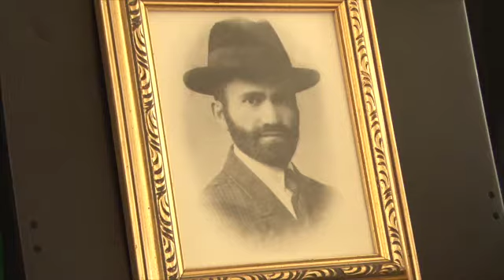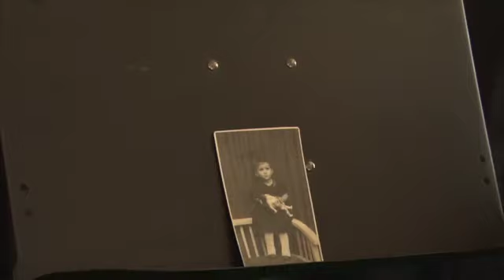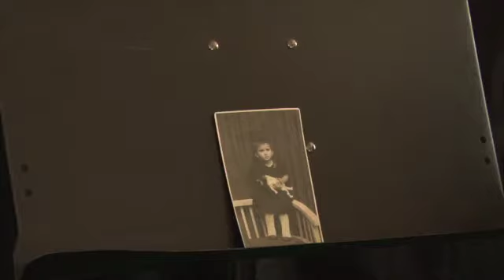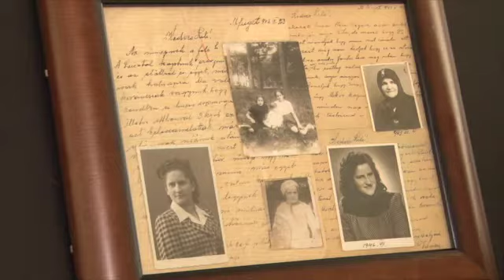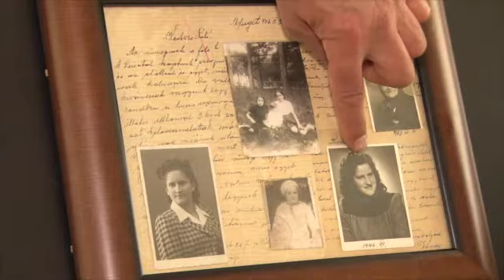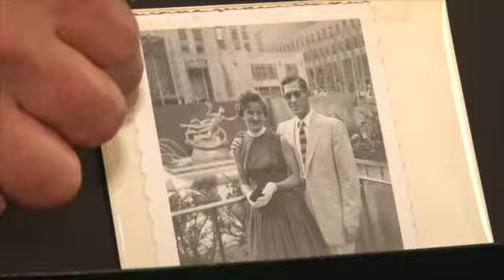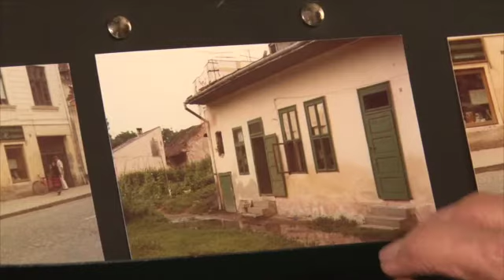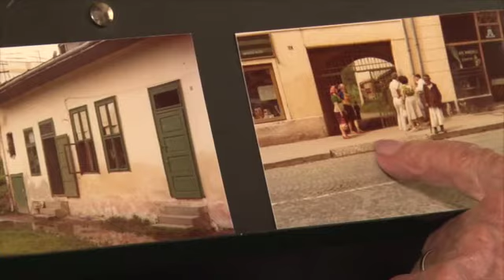Holocaust Survivor Testimony: Mimi Weingarten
Sighet, Romania is perhaps most famously known in reference to the Holocaust as the childhood home of Elie Weisel. While Elie is one of the most well-known Holocaust survivors, Mimi Weingarten was also a young girl in Sighet, one year younger than Elie when war came to the city. At the start of World War II nearly 10,500 Jews lived there.

In this oral history testimony, conducted by Amud Aish Memorial Museum in conjunction with the United States Holocaust Memorial Museum, Mimi recounts her childhood, which included both Jewish life (including in the Bais Yaakov) and antisemitism. Conditions for the local Jews deteriorated rapidly with the Hungarian invasion in 1940 and eventual invasion by Germany in 1944. The Weingarten family’s cheese shop was forcibly closed, their home was invaded, their Jewish schools were closed, and Mimi’s father and sister were arrested. In 1944, Hungary was invaded by the Germans and the local Jews, including Mimi and her family, were forced to move into the Sighet Ghetto.

The Weingarten family was on the last transport to Auschwitz in July 1944. In less than two months, nearly 440,000 Jews were sent to Auschwitz, most of who were gassed on arrival at Birkenau. Mimi and her sisters survived selection, only to be later separated despite attempts to stay together. While in Birkenau Mimi was forced to do slave labor and was eventually forced on a Death March to northeast Germany as the war was coming to a close. After being liberated by the Russians, she returned home to Sighet in hopes of finding her family. Out of Mimi’s four siblings and her parents, only two of them survived. Eventually, Mimi immigrated to America after feeling like she was homeless and had nowhere else to go, despite efforts to get to what was then Palestine. Mimi married and had children upon her arrival in America.

After everything that she went through, Mimi wonders why she survived when so many others did not. She is grateful to G-d for being good to her but not a day goes by that she doesn’t think about the awful things that occurred that are beyond comprehension. While we may know more well-known stories, such as Mimi’s neighbor Elie, we also need to make effort to learn and internalize the other stories, stories like Mimi, who was just a young Jewish girl lost in an incomprehensible world.